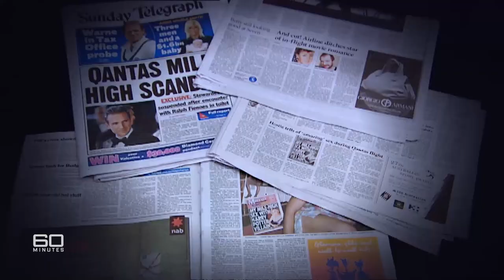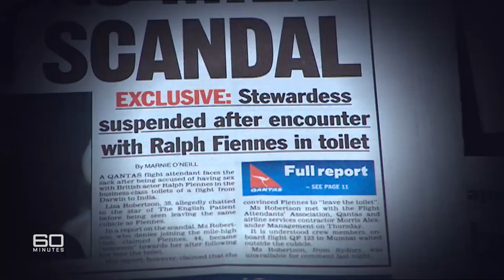Flight attendant's 'Mile High Club' experience with Ralph Fiennes | 60 Minutes Australia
There's something compelling about the story of Lisa Robertson and Ralph Fiennes. The Qantas hostie and the Hollywood star who made world headlines by joining the Mile High Club on a flight from Australia to India. A lot has been written about their hi-jinks at 30,000ft - everyone's had their say. Now it's Lisa's turn. On Sunday night, she tells of their instant attraction, their passionate affair and then, the not-so-gallant Mr Fiennes the morning after.